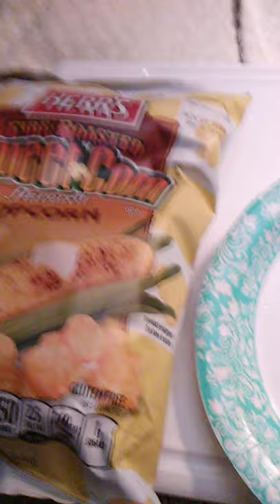Product review: Herr's fire roasted sweet corn flavored popcorn!!!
In this video I Review "Herr's fire roasted sweet corn flavored popcorn"!!! Enjoy the review and have a great day!!!